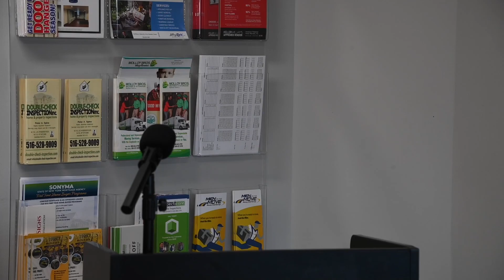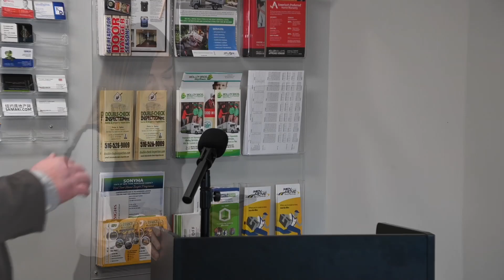First Time Home Buyer Event - Sold By Baldo - February 4 2023